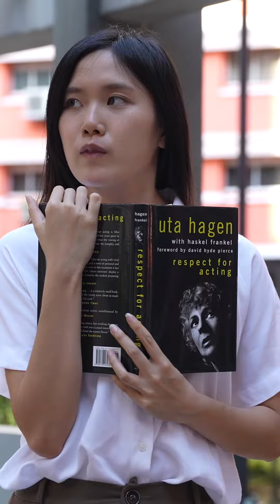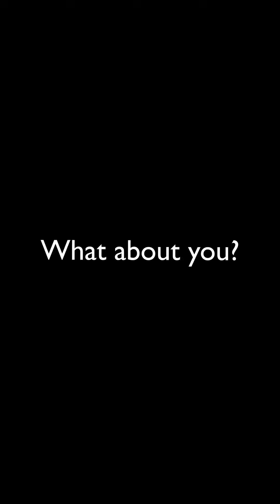A Dream in the Making (Part 3/3) - What is Acting to Me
Many people are surprised that I decided on the path of acting. I wonder when I found my calling too, and figured that it has always been a part of me. This is the final part of A Dream in the Making, where I share my personal story to inspire you to realise the dream you have been waiting for.